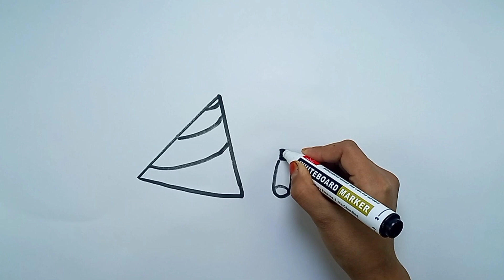HOW TO DRAW A CUTE PARTY HAT ,STEP BY STEP ,DRAW CUTE THINGs